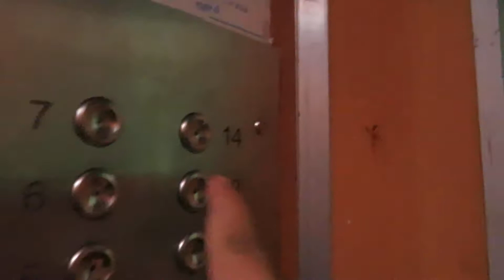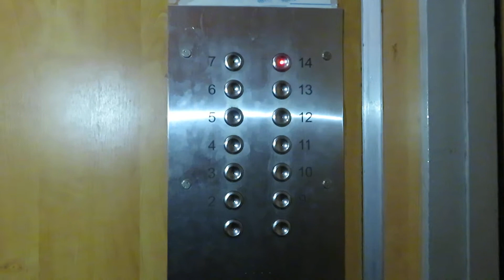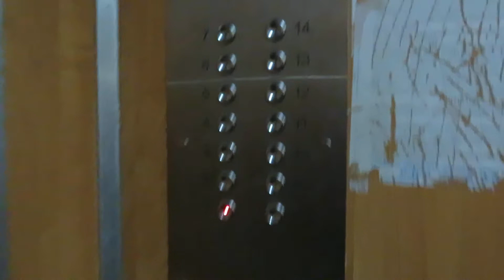(Раритет) Лифты КМЗ (1980 Г.В) V=1 М/C, Грузоподъемность Q=320,500 КГ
Адрес : Тольятти, бульвар Курчатова, 3
Год постройки: 1980
Количество этажей: 14
Жилых помещений: 94